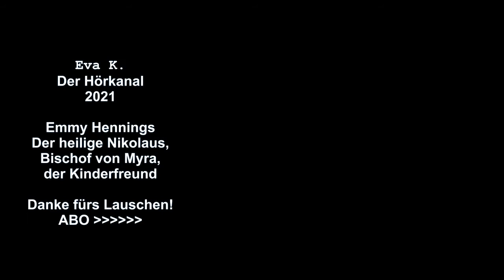Emmy Hennings über den heiligen Nikolaus / Legende Hörbuch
Der heilige Nikolaus, Bischof von Myra, der Kinderfreund
Wenn Ihr schon immer genauer wissen wolltet, was es mit dem Nikolaus nun eigentlich auf sich hat, dann kommt Euch diese kleine unterhaltsame Sammlung verschiedener Legenden über ihn von Emmy Hennings sicher gerade recht.
Viel Spaß und einen schönen Nikolaustag wünscht Euch
Eva

Laut Autor stammt das Bild "von einem nicht mehr vollständig erhaltenen Nikolaus-Flügelaltar aus der Zeit um 1485, [...] an der Nordwand des Chores in der Kirche St. Mariae in Mühlhausen - Thüringen".
Musik: Carol of the Bells von Quincas Moreira aus der YouTube Audiomediathek